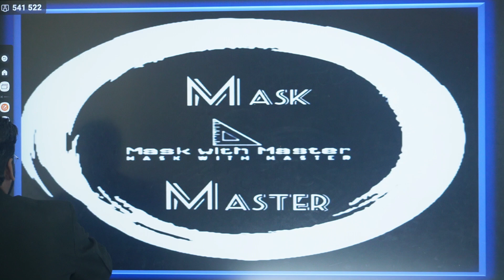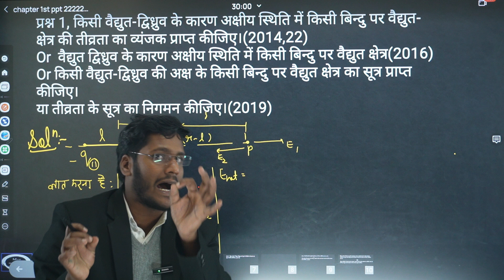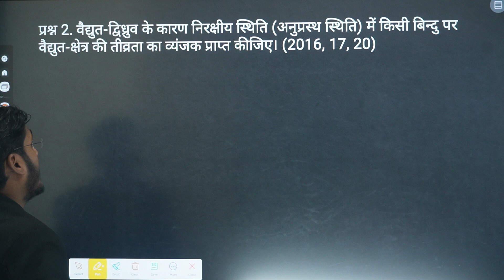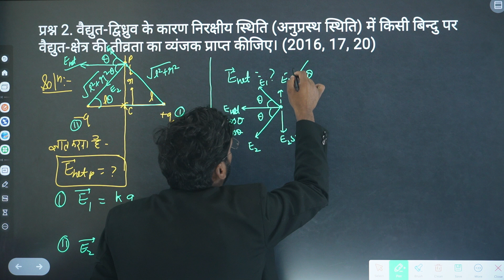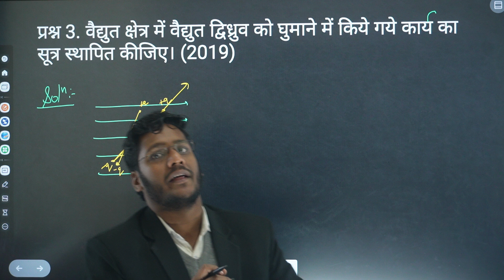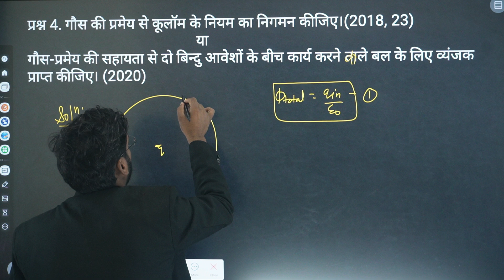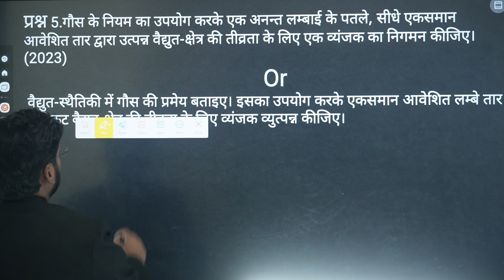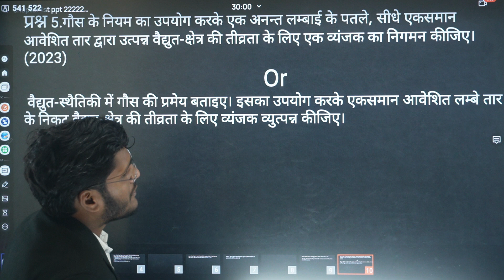12th Physics | Ch-1 वैधुत आवेश तथा क्षेत्र | Lec-1 (Part-1 Physics) Formula Proved.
12th Physics | Ch-1 वैधुत आवेश तथा क्षेत्र  | Lec-1 (Part-1 Physics)  Formula Proved.

Class 12 physics IMPORTANT DERIVATIONS

How to Memorize Class 12 Physics Formulas
In this video, we will teach you how to easily memorize the important formulas for Class 12 Physics. You'll learn some effective techniques that will help you remember even the most complex formulas. Whether you struggle with memorization or just want to improve your recall skills, this video is perfect for you.

Important formulas for board exam 2024
class 12 physics
class 12 physics all formula chapter wise
all physics formulas class 12
physics class 12 derivations for boards 2024
class 12 physics all derivations
class 12
class 12 physics boards 2024
mask with master

Mask with Master